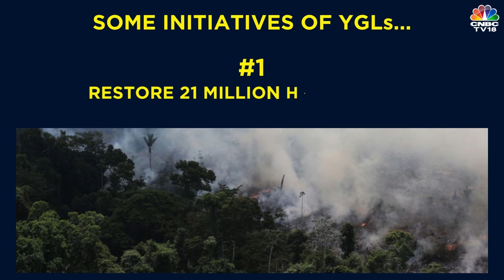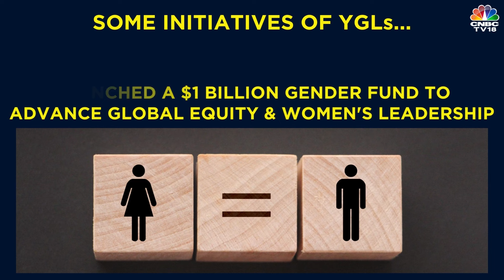WEF Young Global Leaders Class Of 2022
WEF has unveiled the Young Global Leaders Class of 2022 who are involved in activities from green energy and health equity to refugee rights and education reform.

Meet the YGLs in India